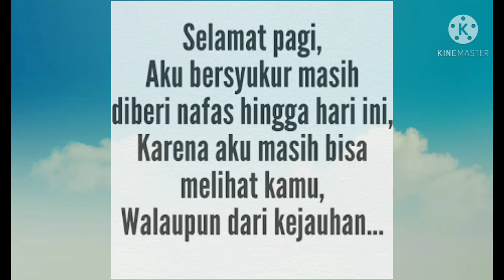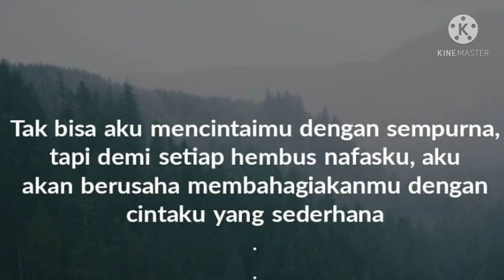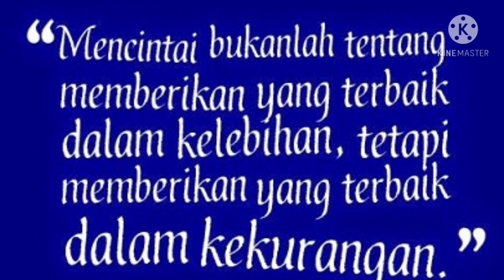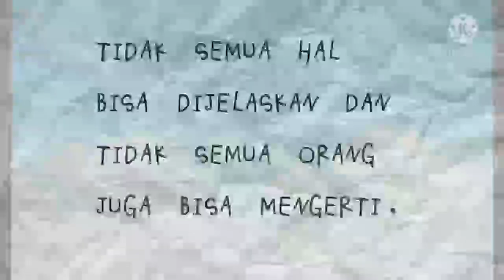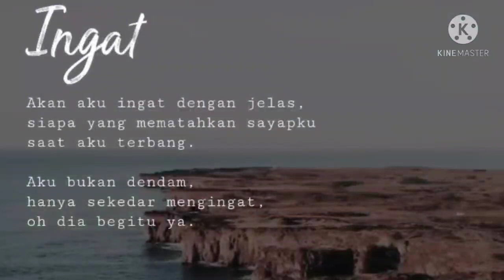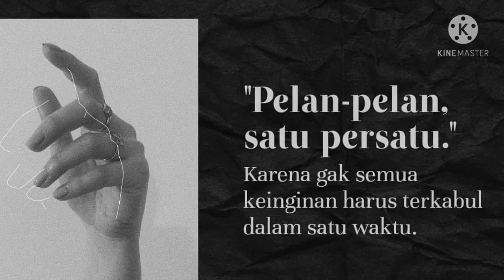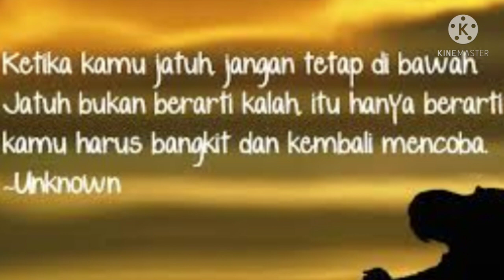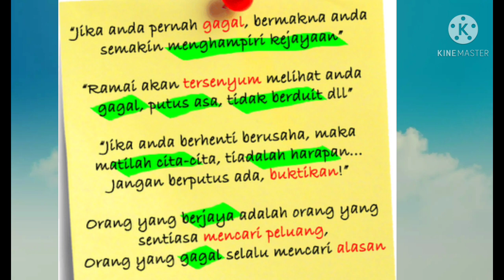Kata-kata mutiara bijak dalam motivasi hidup part II